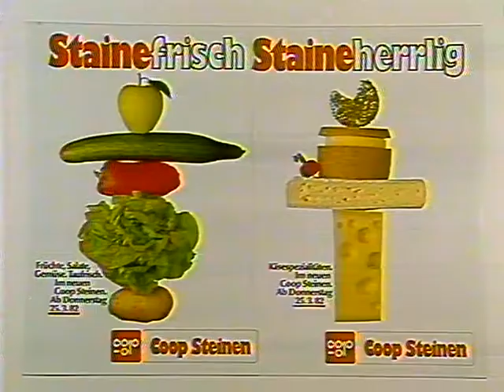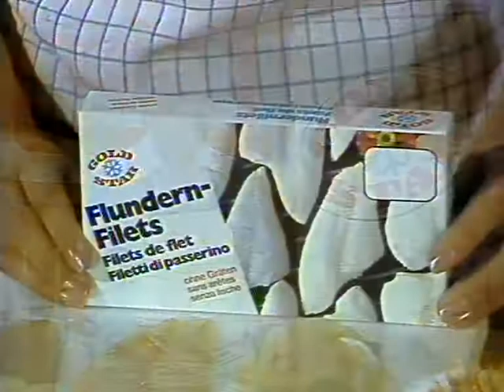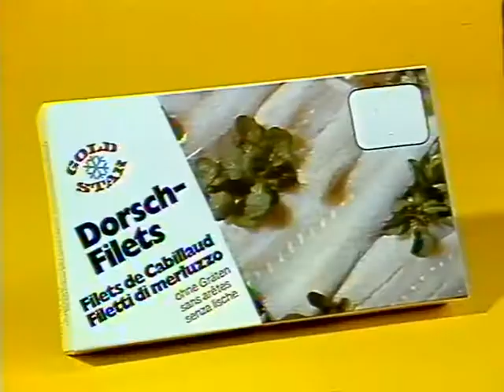Coop Mittwochstudio, Folge 238 vom 24. März 1982